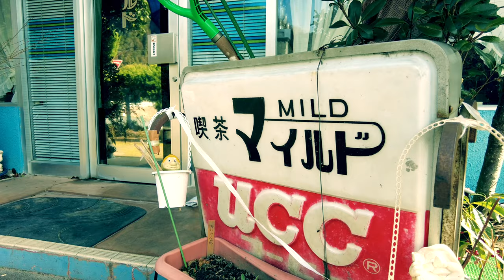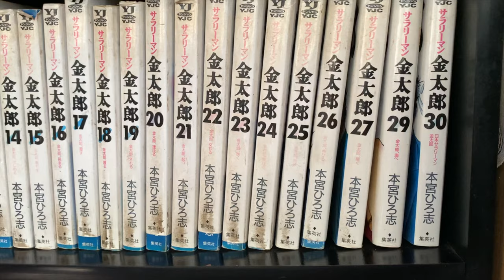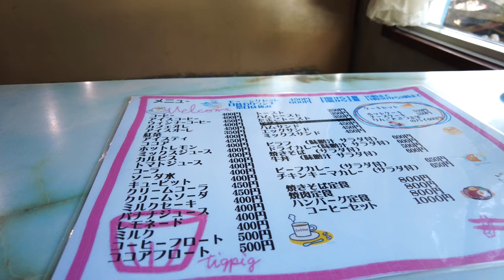岡山グルメ【軽食/喫茶 マイルド】コスパ良し 日替わりランチ600円とボリュームのあるサンド《純喫茶 真庭市 レトロ 県北》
再生リスト